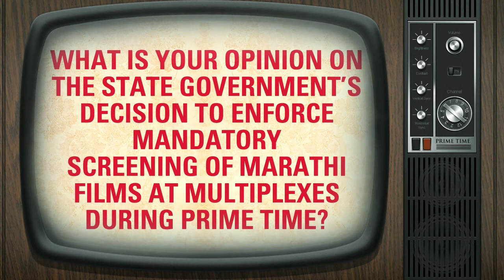Exclusive Interview of Promod Kashyap | Prime Time | Marathi Film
Watch Director Promod Kashyap talk about directing his Marathi film Prime Time.

Movie releasing in cinemas on 29th May, 2015